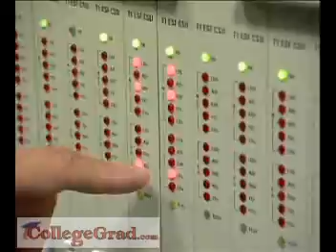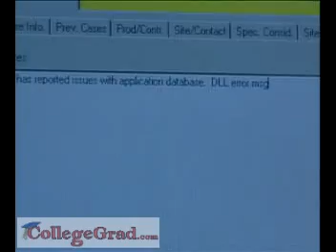Computer Systems Analysts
CollegeGrad.com - Career Videos, Computer Systems Analysts.  Systems Analysts show companies and other organizations how to take full advantage of the billions of dollars they have invested in computer hardware and software.